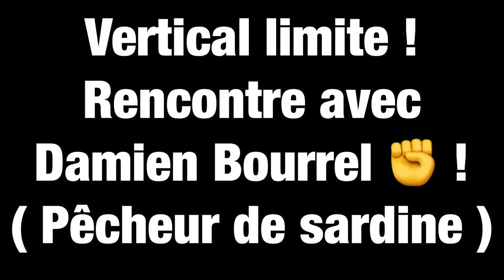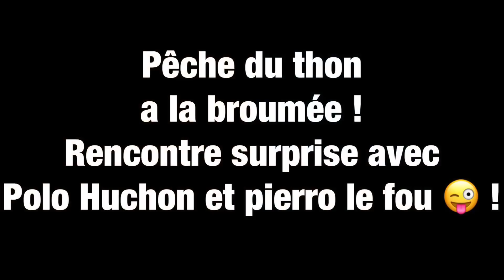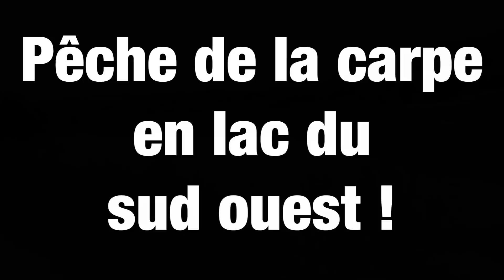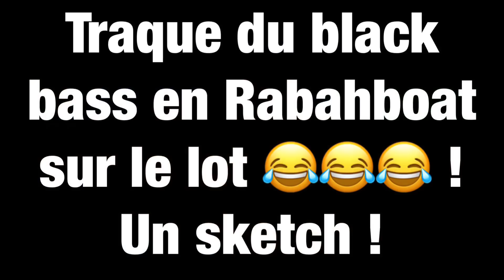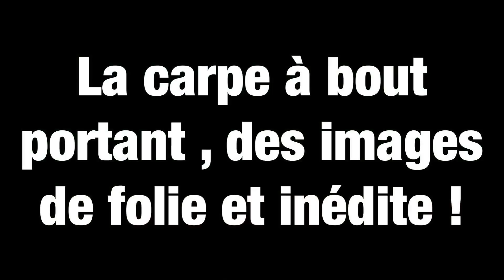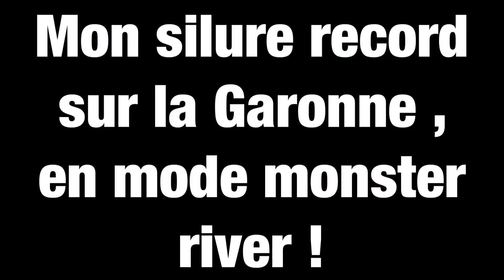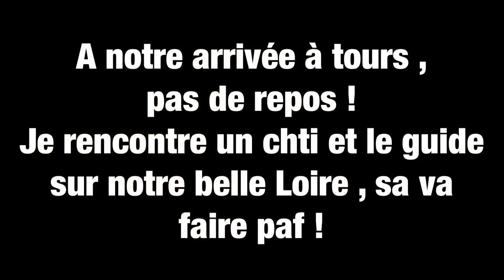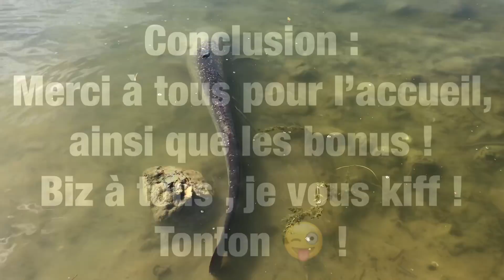Fishing Road Trip 2018 ! Un Mois De Pure Folie !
Salut a tous , me voici de retour d un fishing road trip d un mois !
J ai monter pour vous les plus belle images de ces 2400 km d aventure , la vidéo dure un petit 15 minutes !
Tout type de peche i sera pratiquer , des rencontres , des aventures , des records et bien sur un maximum de fun !
Au dela de la peche , une véritable aventure humaine !
Si tu aimes la FRANCE et la peche , cette vidéo et pour toi !
Biz a tous !